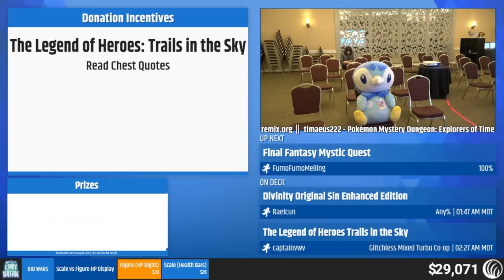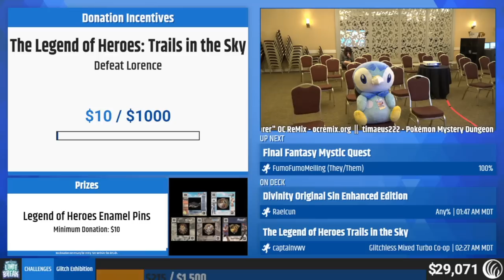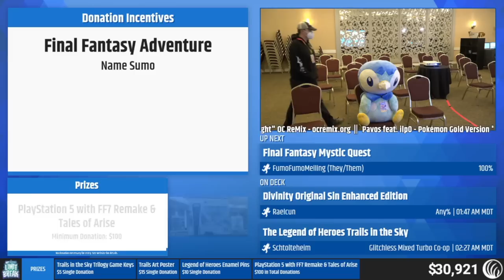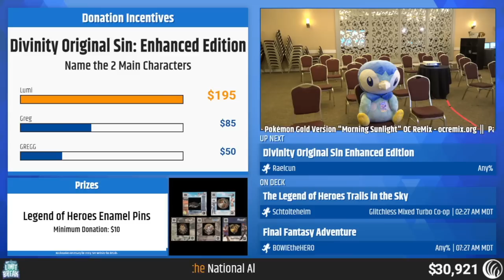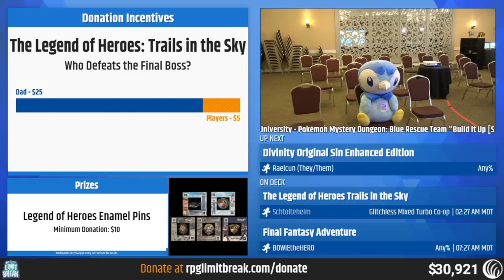Final Fantasy Mystic Quest (100%) by FumoFumoMeiling - RPG Limit Break 2022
Run Start: 3:44

RPG Limit Break 2022 was an RPG charity speedrun marathon, held October 16-22, 2022 in Salt Lake City, UT, in support of the National Alliance on Mental Illness

Game: Final Fantasy Mystic Quest
Category: 100%
Runner: FumoFumoMeiling